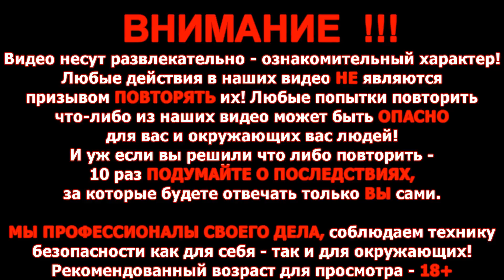✅Что будет если засунуть шампанское в микроволновку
Любые действия в наших видео НЕ являются
призывом ПОВТОРЯТЬ их! Любые попытки повторить
что-либо из наших видео может быть ОПАСНО
для вас и окружающих вас людей!
И уж если вы решили что либо повторить -
10 раз ПОДУМАЙТЕ О ПОСЛЕДСТВИЯХ,
за которые будете отвечать только ВЫ сами.
Видео несёт ознакомительный характер.
МЫ ПРОФЕССИОНАЛЫ СВОЕГО ДЕЛА, соблюдаем технику
безопасности как для себя - так и для окружающих!
Рекомендованный возраст для просмотра - 18+

У нас ещё много идей, но в связи с положением в нашем городе Луганске, катастрофически не хватает финансов. Но ты, наш зритель, можешь помочь нам, в наших опытах. Можешь не сомневаться, на нашем канале тебя ждут грандиозные эксперименты и невероятные открытия! С твоей поддержкой видео будут выходить гораздо чаще! Будем рады любой помощи.
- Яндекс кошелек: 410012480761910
- Сбербанк России: 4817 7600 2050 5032
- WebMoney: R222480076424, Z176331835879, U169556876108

На нашем канале видео про необычные эксперименты с электричеством, опыты и изобретения. Здесь мы делимся новыми идеями, отличающимися от привычного мышления большинства. Делись своими идеями в нашей группе